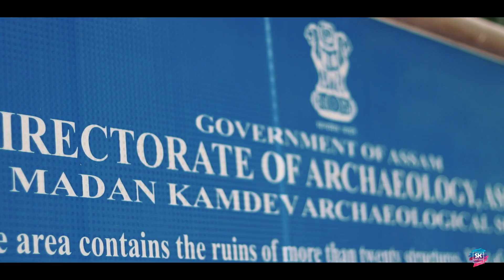Police stopped us Why ? | Vlog 101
Hello Dosto Buzurgo Baccha Party aur Mahila Samiti once again welcome to another video of my channel. In this video I went to Madan Kamdev temple for a Save Earth Ride by Planting a tree under All India Bikers Community. Dhanyabad.

If you want to purchase this camera along with the acessories the best and safe buying links are below:
Canon 77D
Canon 10-18mm Lens:
Rode VideoMicro
Gorilla Pod:

Go Pro Hero 6
Go Pro 5 and 6 Adapter
Lavalier Mic
Gloves I use:
My Riding Jacket :
My Riding Pants :

1. Song: Jumper Keellu - Right Now